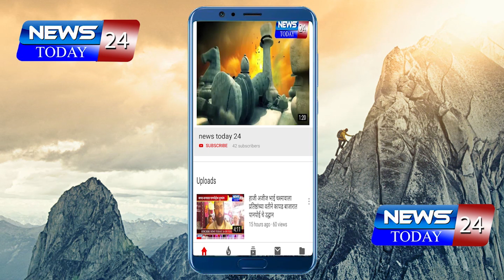अहमदनगर : हरिभाऊ कर्डिले यांच्या वतीने नगर तालुक्यातील शाळांना शालेय साहित्याचे वाटप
शिक्षण हाच विद्यार्थ्यांचा भविष्यकाळातील उज्वल टप्पा - हरिभाऊ कर्डिले